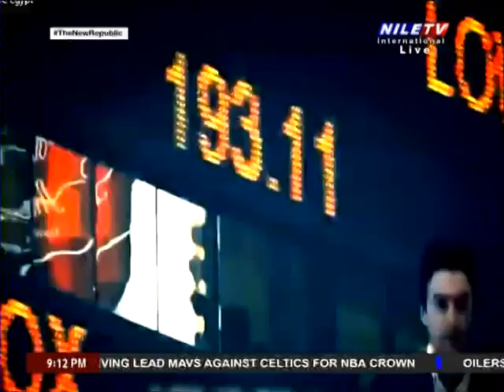Daily Debate 5 6 2024 Dr Ahmed El Safty